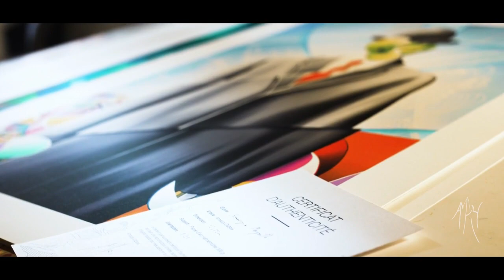Affiches d'art limitées et signées par l'artiste peintre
Mes affiches d'art, des œuvres authentiques et
uniques. ✨

"Chaque affiche qui passe dans mon atelier est
pour moi l'occasion de me replonger dans le
tableau dont elle est tirée".
👉 Découvrez son voyage de l'atelier à chez
vous.

My fine art prints, authentic and unique works.

"Each fine art print that passes through my
studio is an opportunity for me to immerse
myself in the painting from which it is taken".
👉 Discover his journey from the studio to your
home.